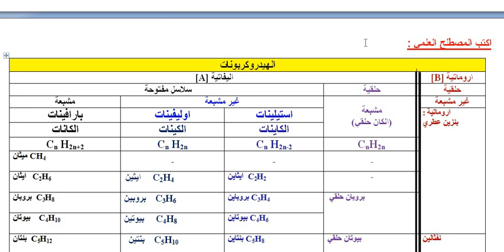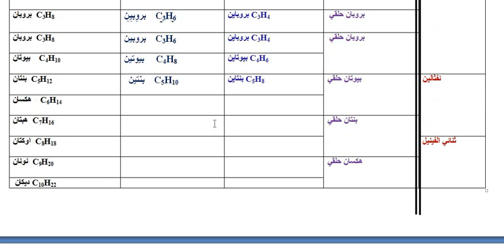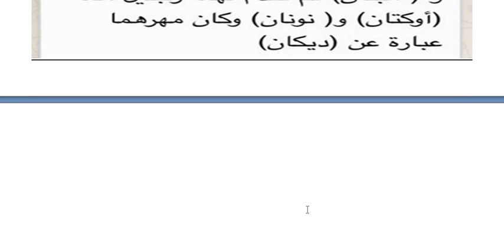3ث الوحدة 5 الهيدروكربونات مقدمة